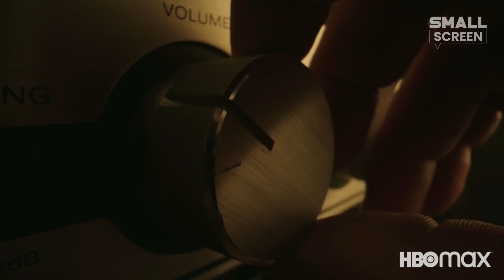Peacemaker S01 Promo VOSTFR (HD)